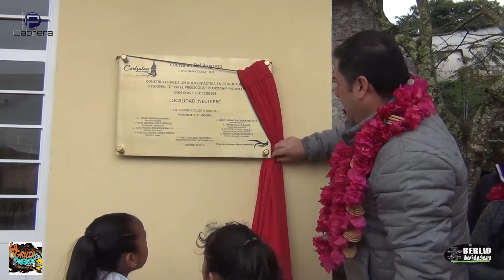CápsulaInformativa.FERYMAS Entrega De Aula El Nectepec Cuetzalan Pue: 2020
El presidente municipal de cuetzalan Gerson Calixto Dattoli 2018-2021 junto con sus regidores hacen la entrega de una aula didáctica en donde más de 70 alumnos son beneficiados. La directora de la institución manifiesta que es de gran apollo, Una de las madres de familia agradece al presidente municipal por esta obra realizada

@ Lasaventurasdel21Único @Espiritudeljaripeo @sole Fusionando sabores NisolNiluna @ UnCaféConSalConSaldaña @ @ CreandoConLasAmigas SerranosDeNacimientoHuastecoDeCorazón # Lasaventurasdel21Único # SerranosDeNacimientoHuastecoDeCorazón Produccionescabrera # CreandoConLasAmiga # Produccionescabrera # soleFusionandosabores # NisolNiluna # Espiritudeljaripeo # UnCaféConSalConSaldaña en Donde más Rápido Podras encontrarnos en Facebook Youtube hay Comparte Suscribete Síguenos no Danos como